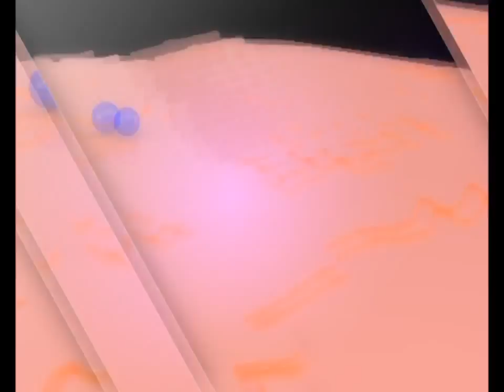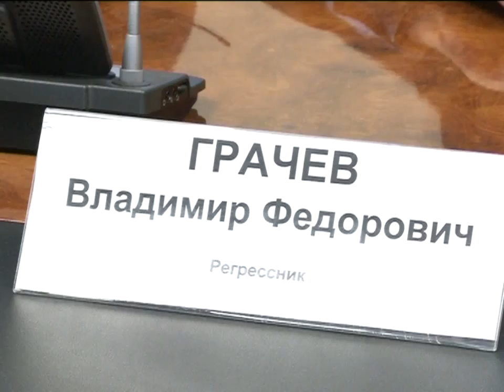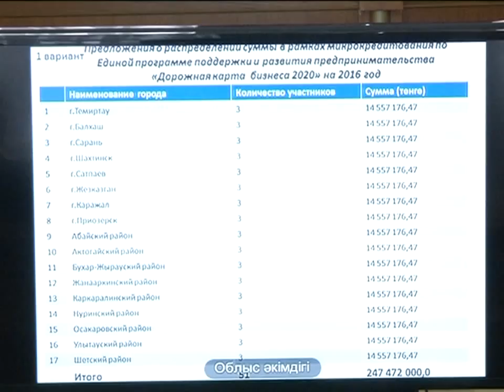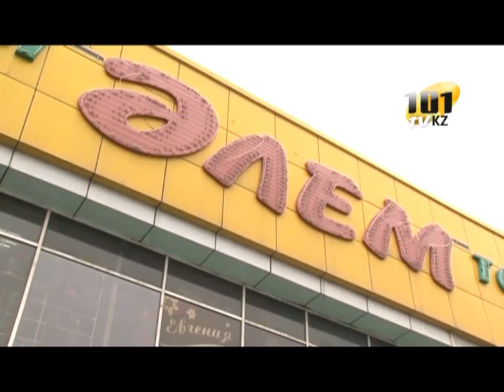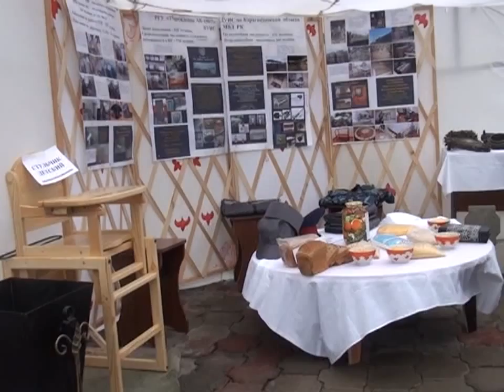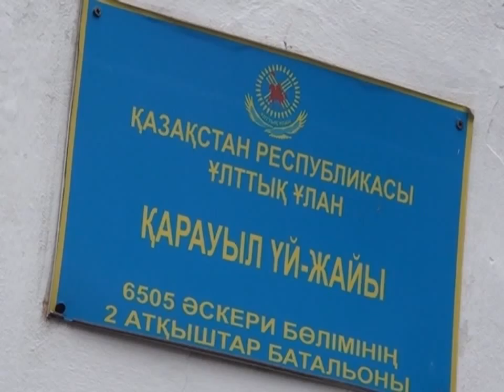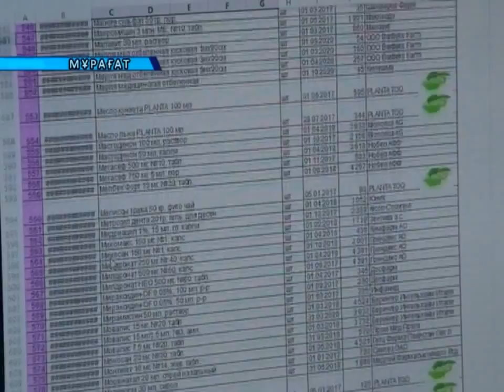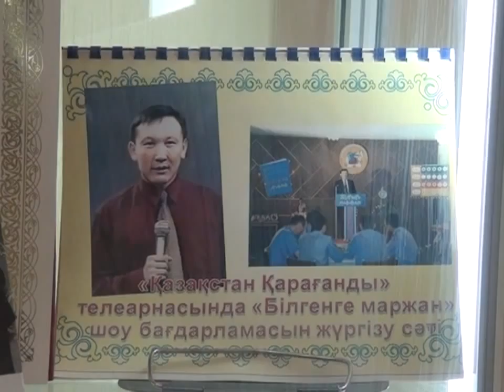01/04/2016 - Бірінші Қарағанды телеарнасының жаңалықтары